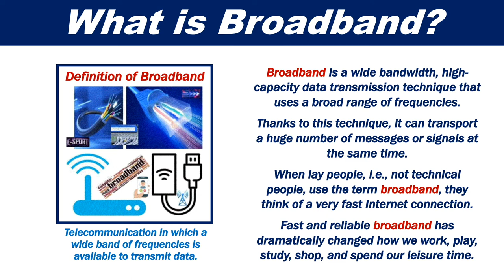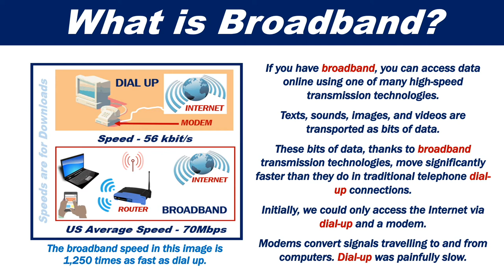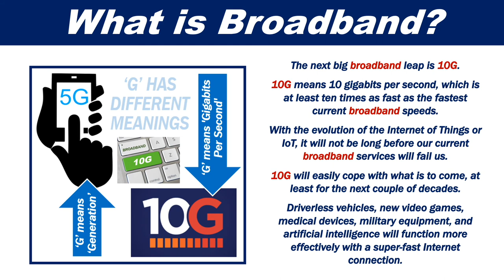What is broadband?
Broadband is a high-capacity data transmission technique that uses a wide bandwidth to transport a massive number of signals (messages) simultaneously.